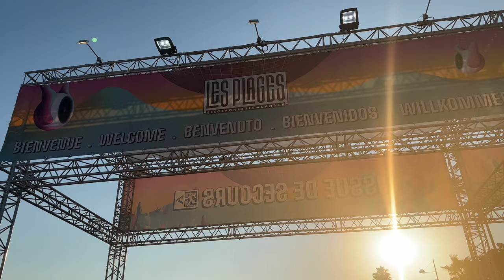SUMMER VLOG (MARTIN GARRIX IN CANNES & MUCH MORE)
In this 4k Cinematic Vlog, I bring you to Nice, to the Mala Beach, to see the Plages Électroniques 2022 Festival in Cannes (with Martin Garrix, David Guetta, Kungs & Damso) and the Fireworks of the Pyrotechnics Art Festival.